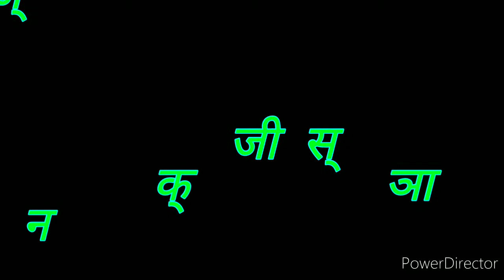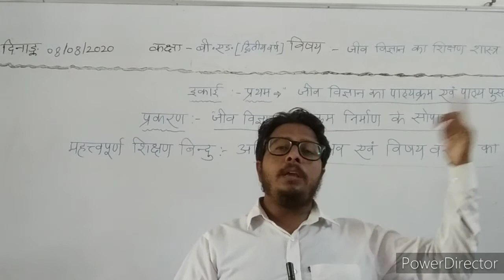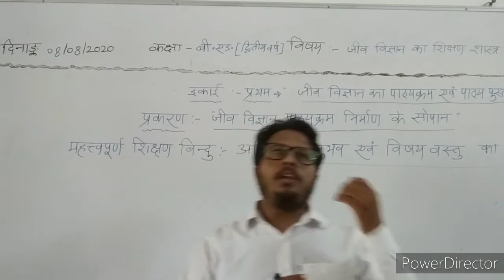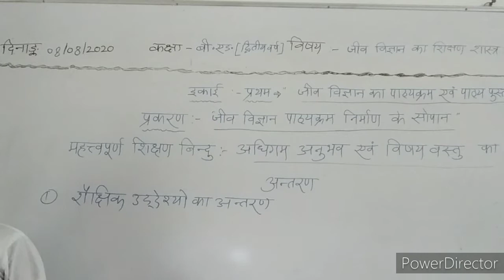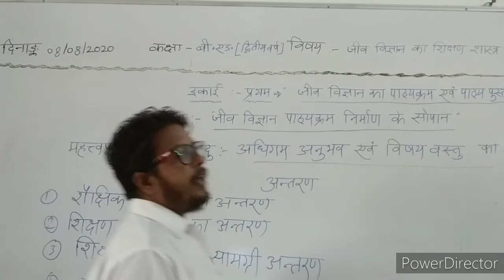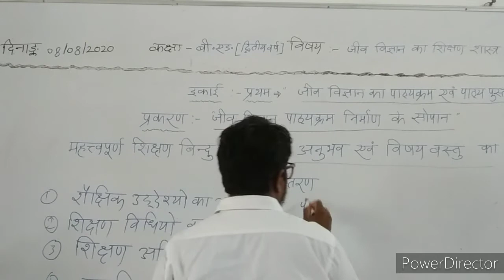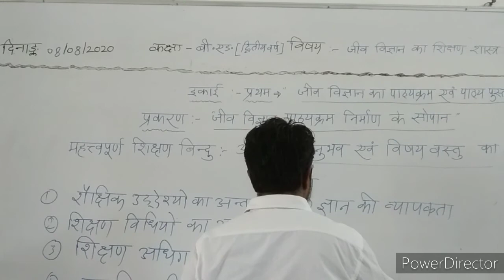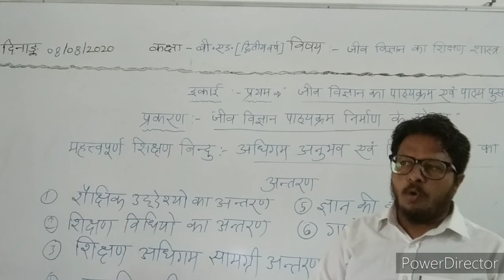दिनांक 08/08/2020बी.एड.(द्वितीय वर्ष) इकाई-प्रथम, प्ररकण-जीव विज्ञान पाठ्यक्रम निर्माण के सोपान"